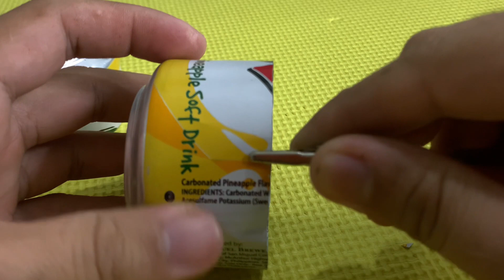Don’t throw this can! You can make stove from this. | DIY🛠🔥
In this video i make a portable alcohol stove made in two tin cans with portable stand.

HOW TO MAKE CAN STOVE with PORTABLE STAND | for outdoor cooking | PAANO GUMAWA NG CAN STOVE | ASMR by DAPSA TV

I make a portable stove made of soda can, and I saved money after using it | simple and affordable👍

Softdrinks Can Stove very EASY! 🛠DIY